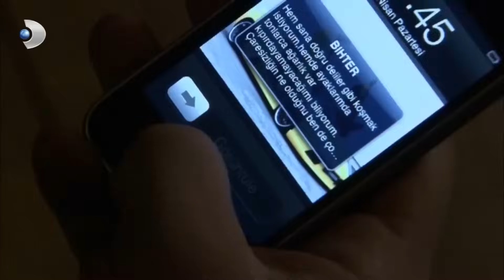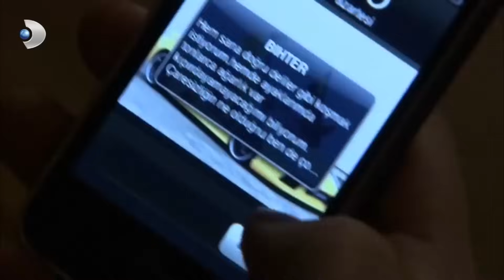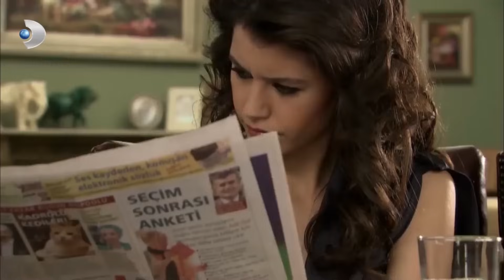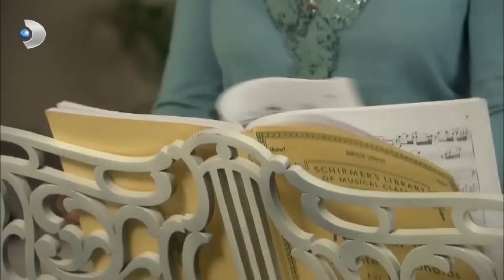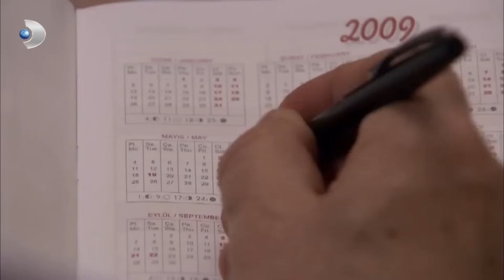Full HD | نسخة التلفزيون التركي (من دون حذف) | الحلقة 30 مدبلجة | Aşk-ı Memnu | مسلسل العشق الممنوع